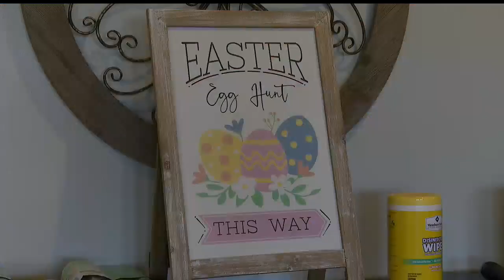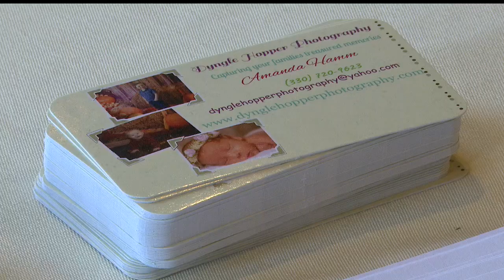Easter-themed fundraiser will benefit Rowan’s Memorial Park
Families had breakfast or lunch, got pictures taken with the Easter Bunny and participated in an Easter egg hunt, all socially distanced